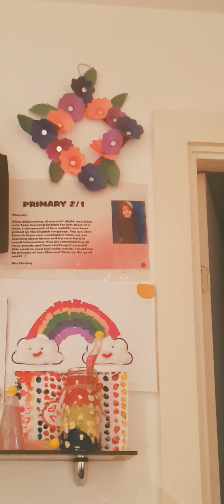Pixie A&C Creation DIY Cardboard Session by under 4 years Kids 💫🥳❤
Radhe Radhe Friends,

Enjoy watching all these activities and make your own Craft item 💝

Stay tune for more such sessions, and if you like the video comment me which you like the most